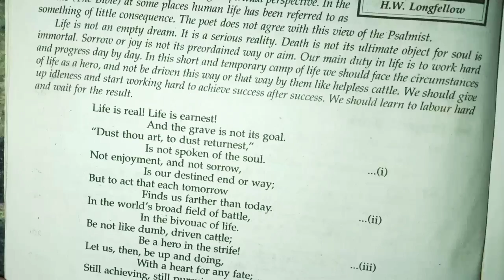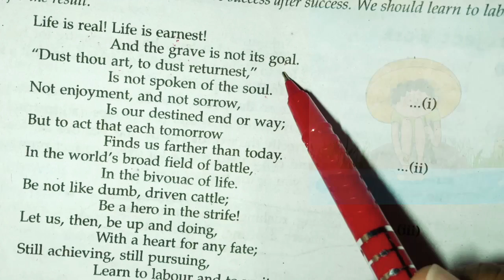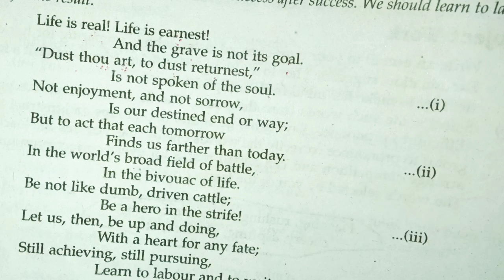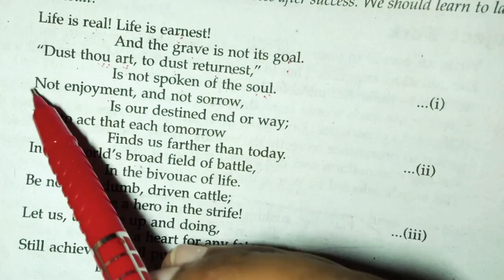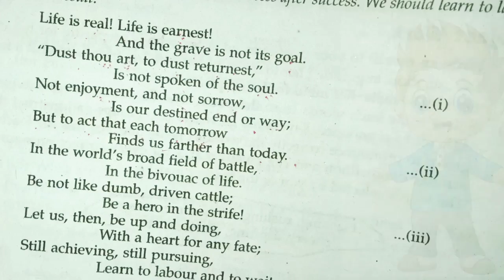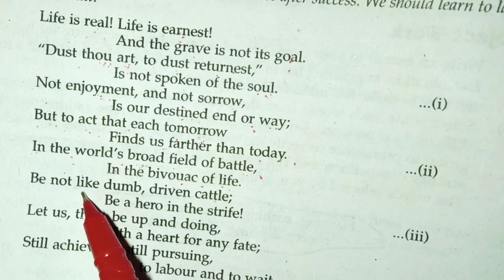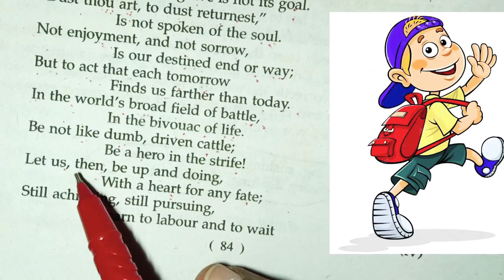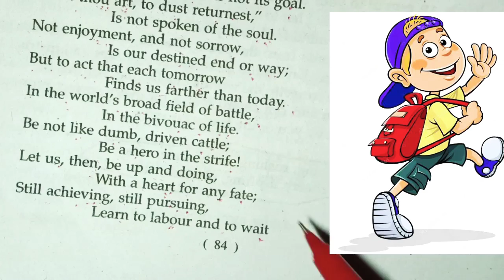The Psalm Of Life poem in hindi by Amit Dubey Sir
इस वीडियो में हमने The psalm of life

अध्याय को एक

 नए तरीके से समझाने का प्रयास किया है और आशा

 करते हैं कि आपको यह वीडियो पसंद आएगा कृपया

 अपने विचार कमैंट्स में अवश्य बताएं |

जय हिंद 🙏🙏🙏